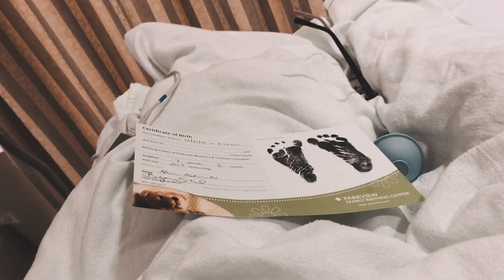MEET OUR NEW BABY! | HILARIA HEREDIA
WELCOME HOME TO YOUNG CRUZ! HE WAS BORN ON DECEMBER 21ST! HE HAS BEEN HOME FOR A MONTH & I THOUGHT I WOULD WOULD BRING YOU INTO THIS BEAUTIFUL MOMENT WITH OUR FAMILY! LET ME KNOW WHAT ELSE YOU WOULD LIKE TO SEE! CRUZ NEEDS TO HIS PRACTICE!

Interact with me by following me on social media!